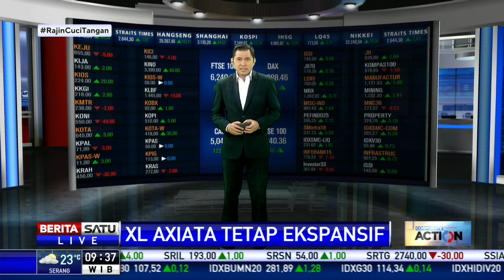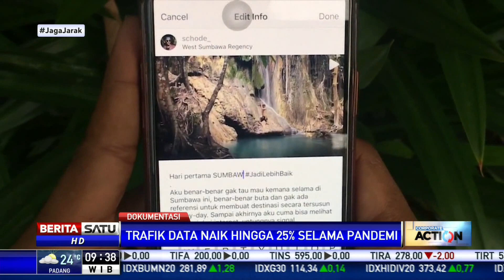XL Axiata Masuk 10 Besar Perusahaan Tergengsi di Asean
PT XL Axiata Tbk masuk dalam 10 besar jajaran perusahaan tercatat yang meraih peringkat Asean Asset Class tertinggi dengan nilai 97,5 ke atas.